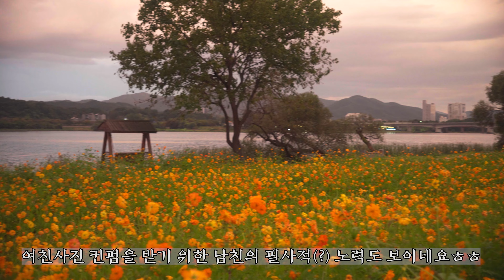❤️물의 정원, 노랑코스모스 만발❤️ 황화코스모스 핫플레이스, 여긴 꼭 가야해, 서울 경기 뚜벅이여행, 쉽게 갈 수 있는 지하철여행지, 필수 데이트 코스, Watergarden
지금 물의 정원에는 노랑코스모스가 만개 직전이고, 그 어느 때보다 꽃들의 상태가 좋답니다.

제가 다녀 온 날은 3, 4일이고 주로 3일 촬영한 영상들입니다.

영상은 4K 해상도로 촬영되었습니다. 화질 설정을 2160P로 하여 보시면 제대로 보실 수 있습니다.

이번 영상 보신 후, 내용이 유익하였다면 ‘좋아요’ 와 ‘구독’ ‘알림버튼', 까지 눌러주시면 제작자에게 큰 힘이 될 것이고, 향후 좀 더 좋은 콘텐츠로 다시 찾아 뵐 수 있을 것입니다.

[남양주 물의정원]
경기 남양주시 조안면 북한강로 398, 운길산역 1번 출구에서 약 300m

[촬영 장비]
영상 촬영 : SONY, ZV-E10

Yellow cosmos is in full bloom in the water garden now, and the flowers are in better condition than ever.

The days I went back are 3 or 4 days, and mainly the videos I filmed for 3 days.

The video was shot in 4K resolution. If you set the image quality setting to 2160P, you can see it properly.

If the content is beneficial after watching this video, it will be a great help to the producer if you press Like, Subscribe, and Notify button, and we will be able to come back with better content in the future.

[Namyangju Water Garden]
398, Bukhanganggang-ro, Joan-myeon, Namyangju-si, Gyeonggi-do, about 300m from Exit 1 of Ungilsan Station

[Filming equipment]
Filming: SONY, ZV-E10

今、水の庭には黄色いコスモスが満開寸前で、いつにも増して花々の状態が良好です。

私が行ってきた日は3、4日で、主に3日撮影した映像です。

映像は4K解像度で撮影されました。 画質設定を2160Pにしていただければ、きちんと見ることができます。

今回の映像をご覧になった後、内容が有益だったとすれば「いいね」と「購読」「通知ボタン」まで押してくだされば製作者に大きな力になり、今後もう少し良いコンテンツで再びお伺いすることができるでしょう。

[南楊州の水の庭園]
京畿道南楊州市朝安面北漢江路398、雲吉山駅1番出口から約300mです

[撮影装備]
映像撮影:SONY、ZV-E10

Hiện tại, trong vườn nước, Cosmos màu vàng sắp nở rộ, và hoa đang ở trạng thái tốt hơn bao giờ hết.

Ngày tôi trở về là 3, 4 ngày, chủ yếu là 3 ngày.

Video được quay ở độ phân giải 4K. Nếu bạn đặt chất lượng hình ảnh ở mức 2160P, bạn có thể nhìn thấy nó một cách chính xác.

Sau này chúng tôi sẽ có thể quay trở lại với nội dung tốt hơn.

[Khu vườn nước ở Namyangju]
398 đường sông Bukhan-myeon, Namyangju-si, Gyeonggi-do, cách cửa ra số 1 ga Ungilsan khoảng 300m

[Thiết bị quay phim]
Quay phim: SONY, ZV-E10

Cosmos vàng Cosmos Hwanghwa Khu vườn của Namyangju Nơi đáng để xem Du lịch đi bộ Du lịch tàu điện ngầm Du lịch đến thủ đô Du lịch hẹn hò ở Namyangju Cos hẹn hò ở Seoul_Nơi đáng để xem ở Seoul